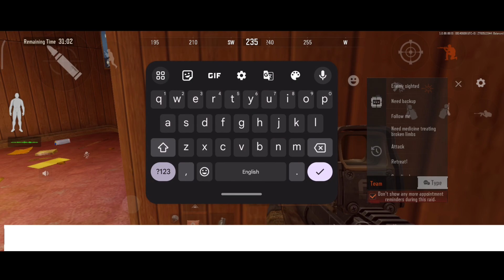Taking revenge for my teammates | Arena Breakout